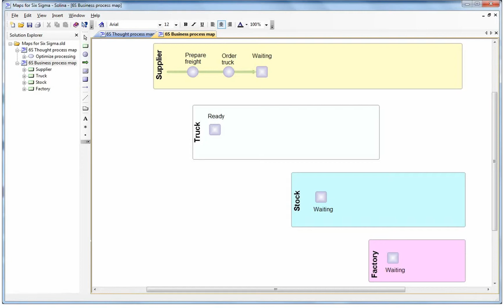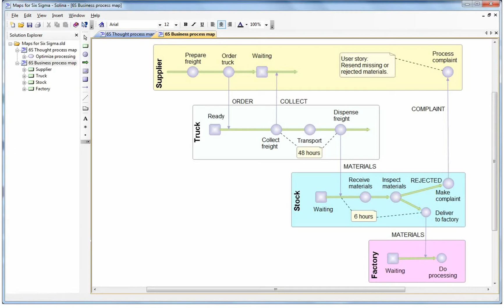Solina Mind Mapping: Planning Six Sigma TMAPs and PMAPs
Planning Six Sigma thought process and business process maps with Solina.